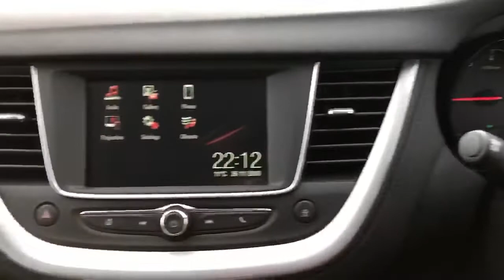FP70NRX Vauxhall Grandland X 1.5 Turbo D SE Premium